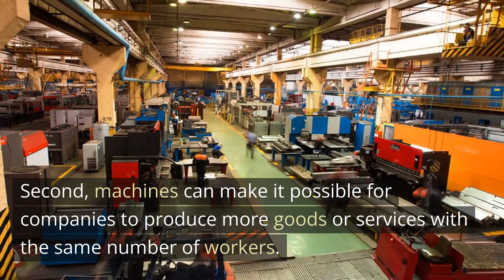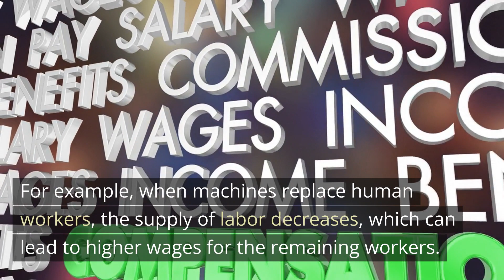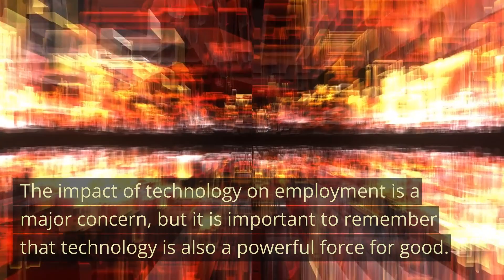The Impact of Technology on Employment and the Labour Market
Technology has always had a profound impact on the way we live and work. In recent years, the pace of technological change has accelerated, and the impact of technology on employment has become a major concern. This video will explore the ways that technology is changing the labour market, the challenges that workers face in the new economy, and the policies that governments can implement to help workers adapt to the changing nature of work.

Rich Dad Poor Dad